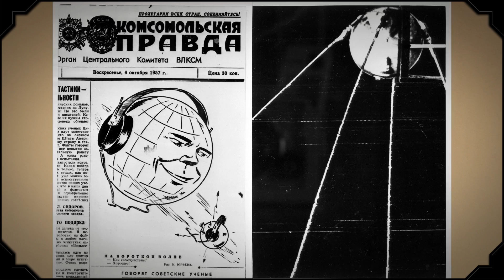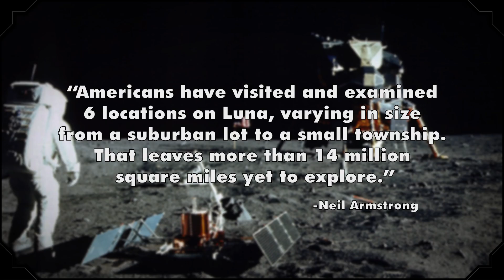Why did we stop going to the moon? - Big Questions - (Ep. 231) | Mental Floss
A monthly show where we endeavor to answer one of your big questions. This week, Elivelton Luza asks, “Here’s a question, WHY THE HECK didn’t we go AGAIN to the moon??”